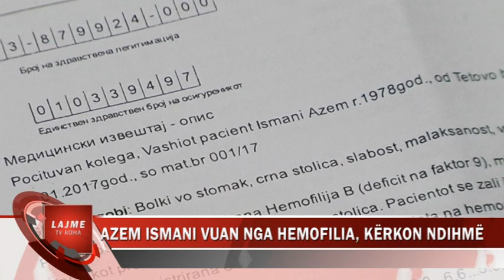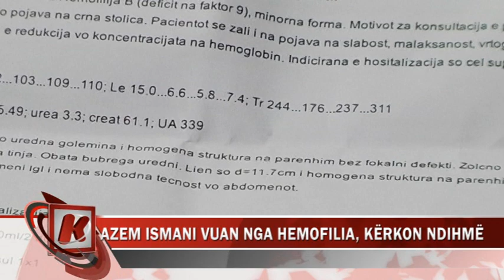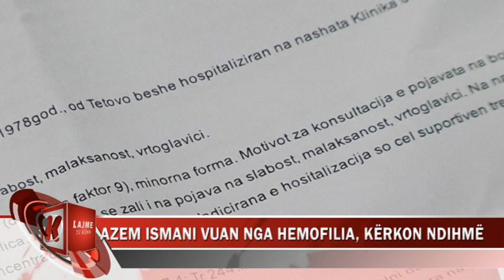AZEM ISMANI VUAN NGA HEMOFILIA, KËRKON NDIHMË